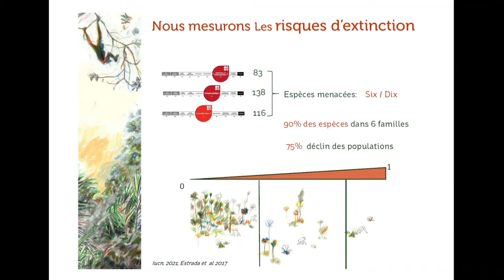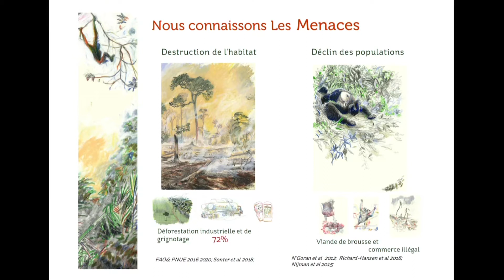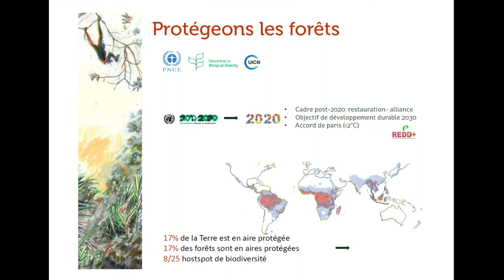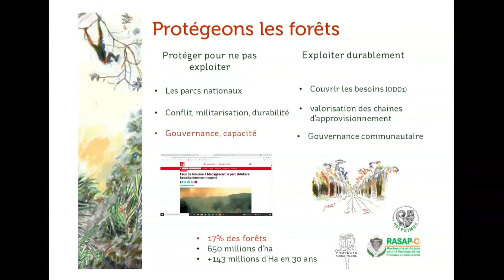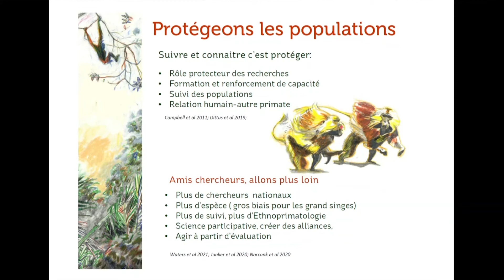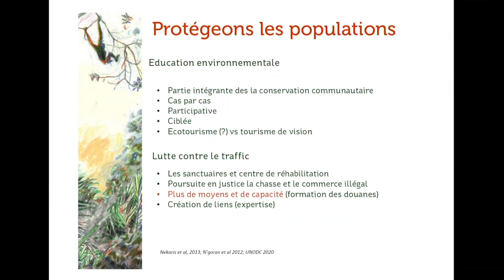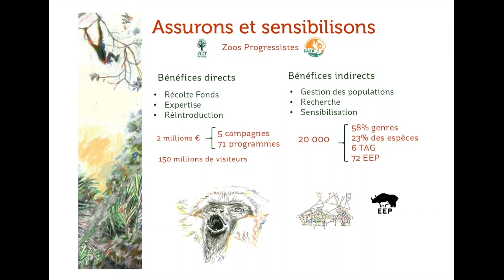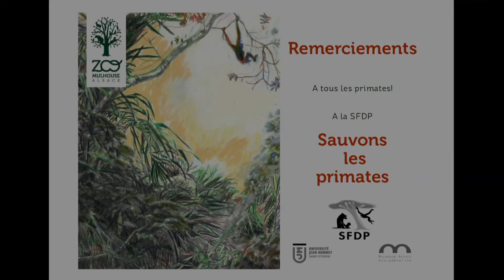Cee1 Brice Lefaux Six sur dix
Session Conservation, Education, Ethique
Six sur dix
Brice Lefaux